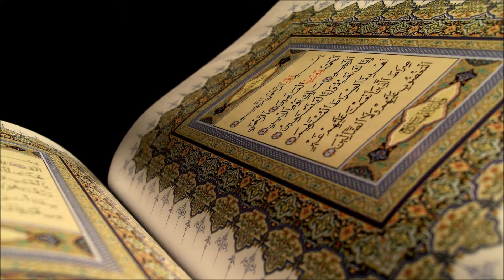Kur'an sa prevodom na bosanski jezik. | Sura 75. Al-Qiyâmah - Smak svijeta [Meka] - 40 ajeta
Reciter: El Sheikh Mahmoud Khalil El Hosary - الشيخ محمود خليل الحصري
Photo: Habib M'henni